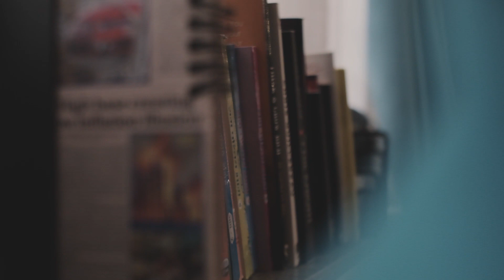Tum Bin Jau Kahan | Mohd. Rafi & Kishore Kumar | Cover by Darshit